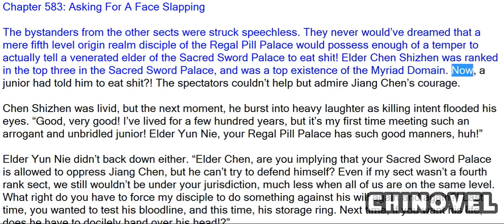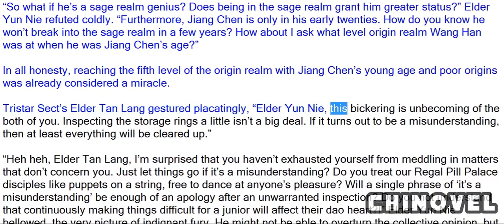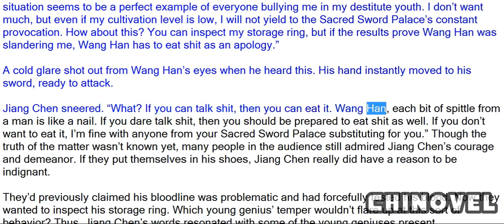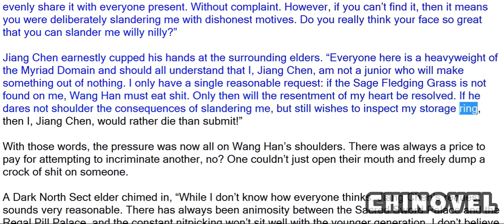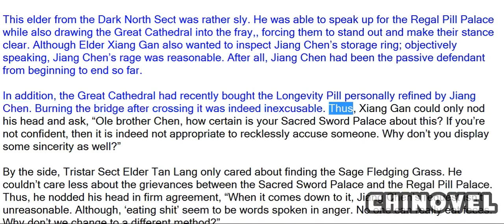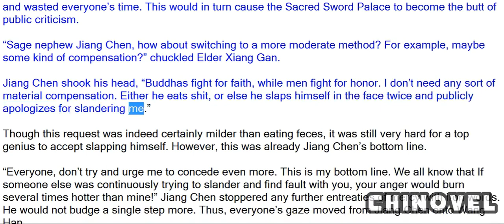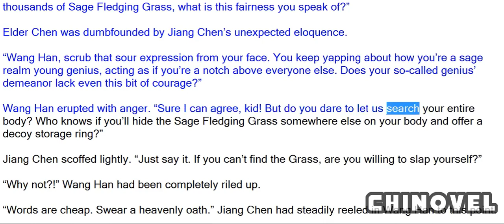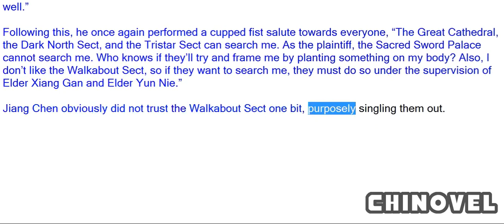Sovereign Of The Three Realms, Chapter 583 Asking For A Face Slapping